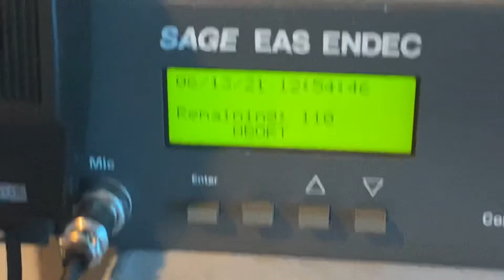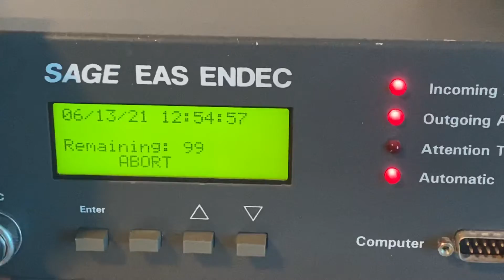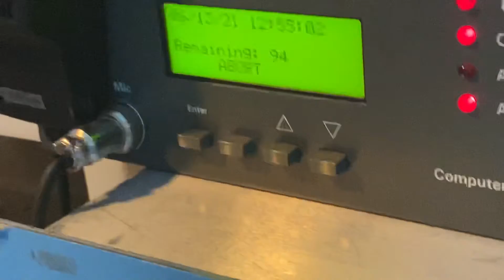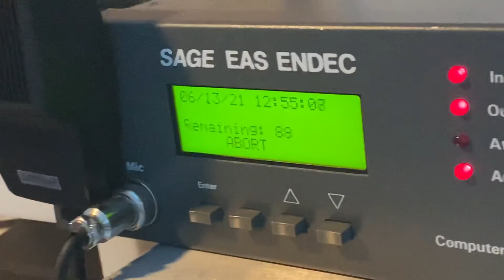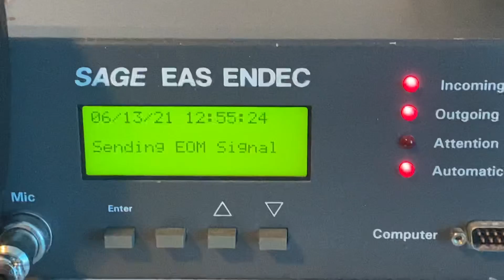EAS 1741: NWS Wilmington Severe Thunderstorm Watch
I didn’t plan on recording this but I thought might as well since I was still recording the PBZ SVA